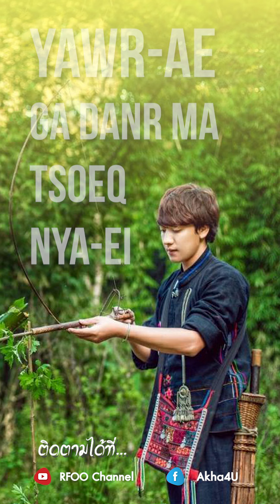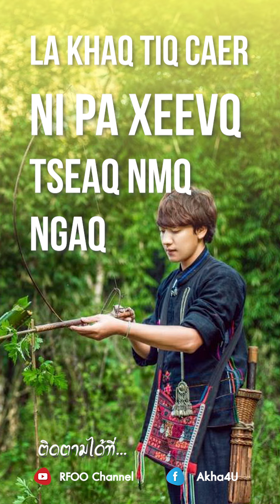เพลงอาข่า : Xar noeq myavbir dov lei nyaq | คิดแล้ว..น้ำตาไหล| cover by Tuqpaq | 图爬 | RFOO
เพลง : Xar noeq myavbir dov lei nyaq | คิดแล้ว..น้ำตาไหล| cover by Tuqpaq
ศิลปิน : Tuqpaq  图爬
คำร้อง :
ทำนอง/เรียบเรียง :
เนื้อเพลง : RFOO

Tsanq gav yam dzeir -ir na, or-jaw la yam dov lei ngaq,
Arpaw aqpaq aqlawr-nmq, pa xeeq pa-oeq, oer pala jir-xawq ngaq,
La khaq tiq caer ni pa xeevq tseaq nmq ngaq.

Maq mee yawr doer -oer, nga-anr kevr leir jir nya,
Yawr xeev yawr-oer maq par nyaq,
Pawr tsanq pawr danq ga-e dmq peiq lov-aer dur nya ngar-an
xar noeq myavbir dov-lei nyaq

Dmq ma dmq peiq lawr-nmq, yawr-aer gar danq tsoeq nga-siq,
Khoer aqhmr leivq lar nya nga-siq,
nga ha law nmr, yawr-ae ga danr ma tsoeq nya-ei

Mirpar dov lar zaq lor-ae nyaq,
Pawr tsanq pawr danq ga-e zavq toeq ho pur dur nya nga-an
Xar noeq neemar pav ir nya

ติดตามเเละฟังเพลงอาข่าเพราะๆ เพลงเก่าๆ ที่อยู่ในความทรงจำได้ที่ช่อง